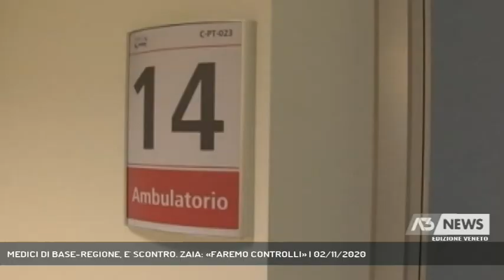MEDICI DI BASE-REGIONE, E' SCONTRO. ZAIA: «FAREMO CONTROLLI» | 02/11/2020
A3 NEWS Veneto 02/11/2020 - VENEZIA - Il fronte tra Regione e medici di base si è riacceso con lo strappo della Fimmg di Treviso che nel pomeriggio ha annunciato di non voler ottemperare all'ordinanza regionale. In mattinata era stato lo stesso Zaia a rivolgersi ai medici di famiglia.  || "Stando ai nostri modelli matematici, il picco del Covid in Veneto è atteso tra il 15 e il 20 novembre. Se prendiamo a riferimento quanto successo tra marzo e aprile, questa è la tendenza. Abbiamo imparato che l'onda si sviluppa sui novanta giorni".E' una previsione in linea con i modelli matematici ma è anche una speranza quella del presidente Luca Zaia all'inizio di una settimana complicata, dominata dal dibattito attorno al nuovo Dpcm, con l'ennesimo confronto serrato tra Regioni e Governo.A mezzogiorno, mentre Zaia parlava da Marghera, il premier Conte riferiva alla Camera, annunciando coprifuoco in tarda serata - senza specificare l'orario - stop ai centri comemrciali nei weekend e didattica a distanza al 100 per 100 per le scuole superiori, mezzi pubblici carichi al 50 %.Ma il nodo è sulle misure restrittive locali, a seconda dell'indice del contagio. In attesa di capire la linea dell'Esecutivo, Zaia fissa dei punti."In questo momento non ci sono i presupposti per un lockdown generale", afferma Zaia. "Nel caso di misure restrittive faremo salve le attività produttive".Fissata la linea del Piave delle restrizioni, resta la partita con i medici di base. L'accordo per i tamponi è chiuso, l'ordinanza operativa, ma il fronte è ancora caldo con Domecico Crisarà della Fimmg di Padova che ha scritto una lettera al governatore: "Non possiamo essere considerati come renitenti alla leva", la frase più forte.Nel mirino, la questione sicurezza per gli ambulatori e la sanzionabilità in caso di rifiuto. Medici di base che ribadiscono come il tampone non possa essere indiscriminato: solo quindi soggetti in quarantena fiduciaria o con sintomi.Ma anche Zaia, dal canto suo, conferma la linea: "Nessuno qui offende i medici di base, ma qui c'è un accordo nazionale che va rispettato. I dottori hanno l'obbligo di fare il tampone e sono anche remunerati per farlo".Operazione remunerata quindi, e già svolta - di default - da altre figure, come i medici delle Usca, pros - Intervistati LUCA ZAIA (Presidente Regione Veneto) (Servizio di Cristian Arboit) - Segui Antenna Tre anche sul digitale terrestre! Visita il sito